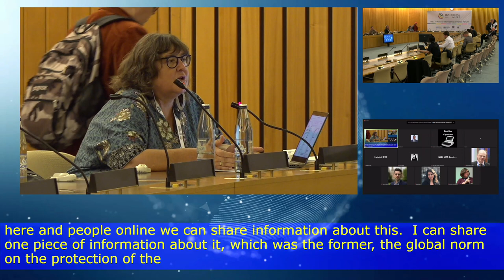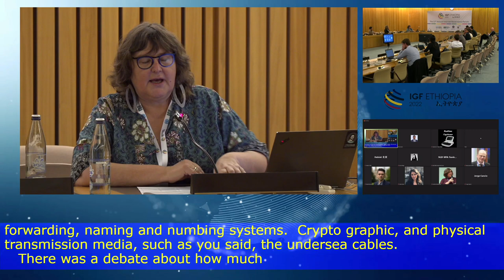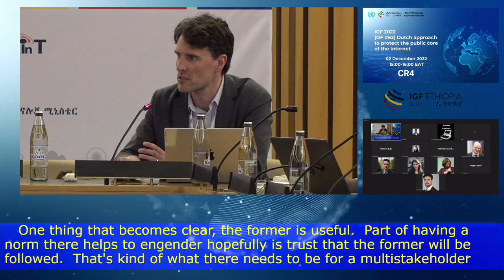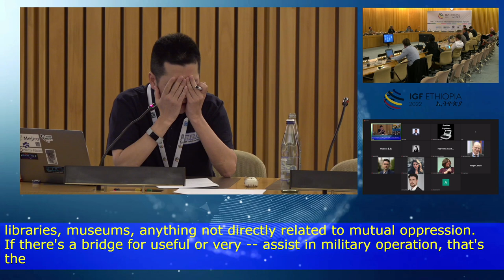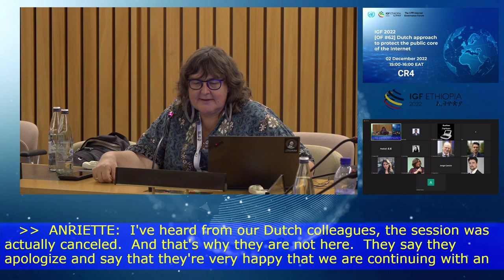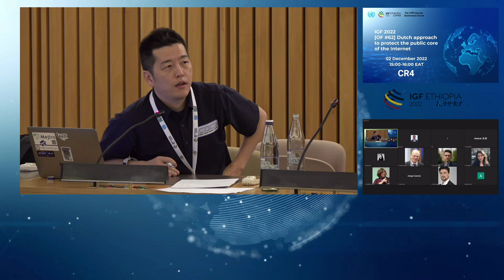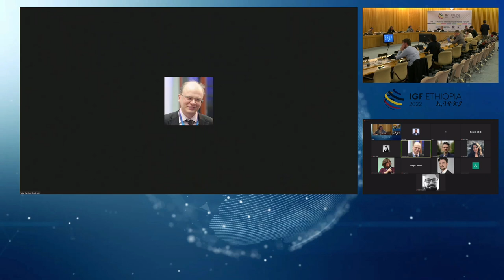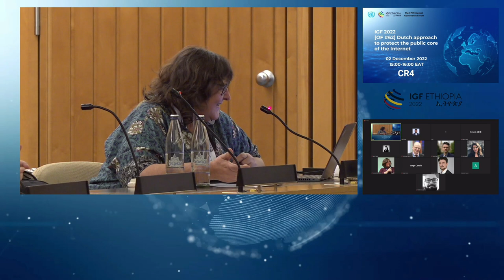IGF 2022 - Day 4 - CR 4 - [OF #62] Dutch approach to protect the public core...- B